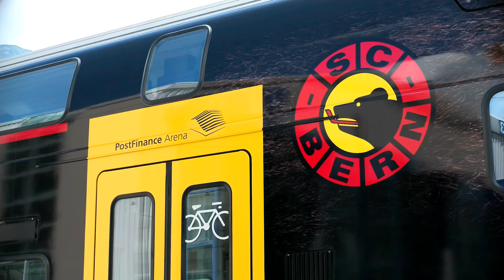Der SCB-Mutz ensteht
Zeitrafferaufnahmen der Beklebung vom SCB-Mutz.